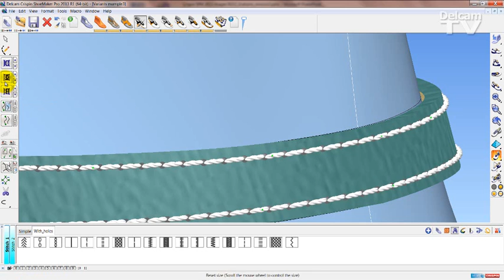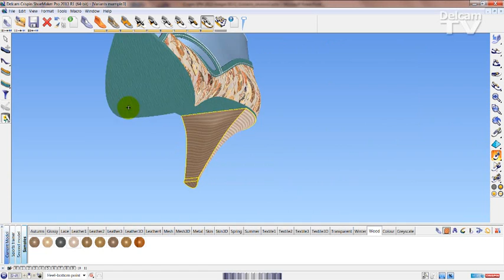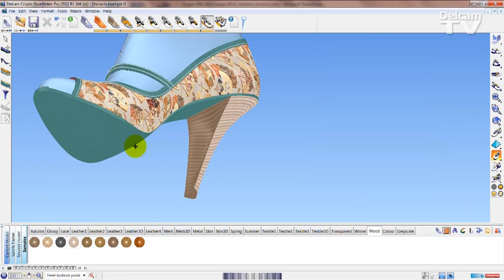ShoeMaker 2013 R1 - Library Additions and Heel Creation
See new stitches library, materials library and heel creation functionality in 3D shoe design software, Delcam CRISPIN ShoeMaker.

Delcam CRISPIN ShoeMaker provides sophisticated yet intuitive design tools so you can produce realistic 3D digital models. This allows you to approve designs in less time and reduces the need for expensive physical prototypes.